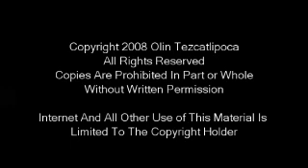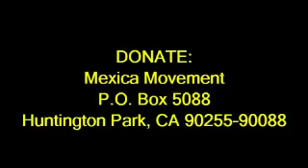TAJIN: It Is Important That We Do Pilgrimage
This TAJIN video is number 13 of 18 videos from PILGRIMAGE INTO THE HEART OF ANAHUAC, A Project of the Mexica Movement

Pilgrimage Into The Heart of Anahuac is a series of video lectures by the Mexica Movement.  Mexica Movement is a Nican Tlaca (Indigenous) Rights Educational Organization for people of Mexican, "Central American", "Native American", First Nation People, and all Nican Tlaca people of the "Western Hemisphere" ("North America").

The Purpose of these videos, and of the Mexica Movement, is to enlighten our people and the rest of the world on our heritage.  We want the world to know of the overall beauty and genius of our Nican Tlaca Anahuac heritage, and of the crimes and terrorism of European colonialism over the last 500 years.  We want the world to know that Europeans intentionally killed 95% of our population (70-100 million of our people) in the largest holocaust in the history of the world.  They did this genocide with the use of smallpox as a weapon of mass destruction.

These are just some of the subjects in our videos:

**Over 4,000 years of Anahuac civilizations:  Olmecs, Zapotec, Teotihuacan, Maya, Toltec, Mexica, and other civilizations and cultures

** Unity of all Nican Tlaca (Indigenous) people of the "Western Hemisphere".

**Identity for people of Mexican, "Central American", "Native American", First Nation People, and all Nican Tlaca of the "Western Hemisphere".

**False Hispanic and Latino labels.

**Explaining why Full-blood and Mixed-blood people are one people.

**The accomplishments of our people in astronomy, math, calendar making, writing, education, medicine, science, engineering, architecture, city planning, pharmacology, arts, literature, society building, theology, agriculture, cuisine, and many more subjects.

**Crimes of European colonialism.

**25 Archeological sites that are sacred sites.